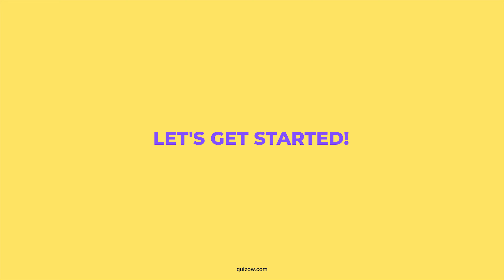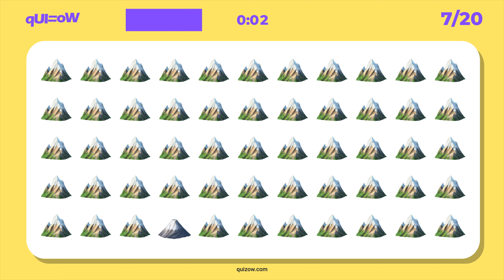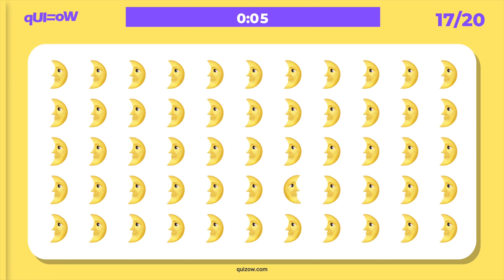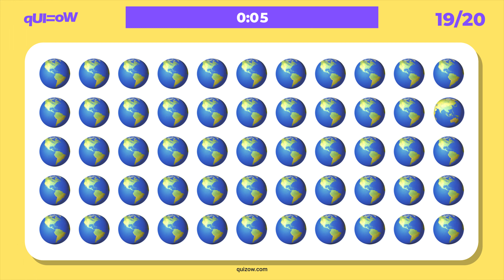How Good Are Your Eyes | Find the Odd One Out | Emoji Quiz | Easy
In this video, we present you with a fun and challenging emoji quiz to test how good your eyesight and attention to detail really are! Your task is to find the odd emoji out in each round, and with only a few seconds to do it, it's not as easy as it may seem. With a variety of themes and levels of difficulty, this quiz is sure to keep you entertained and engaged. So come along and see how well you can spot the differences in this exciting emoji challenge!